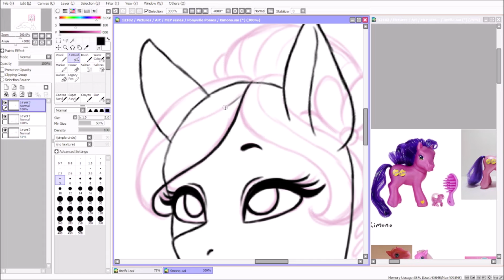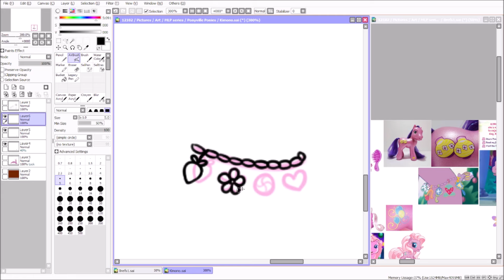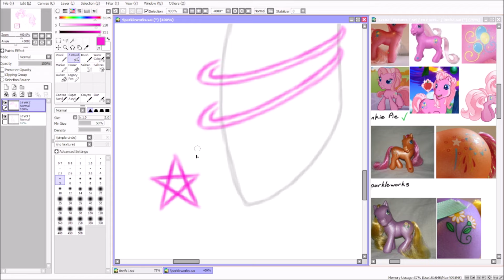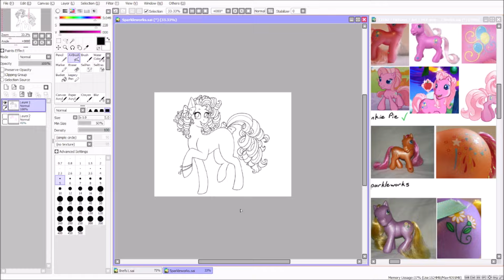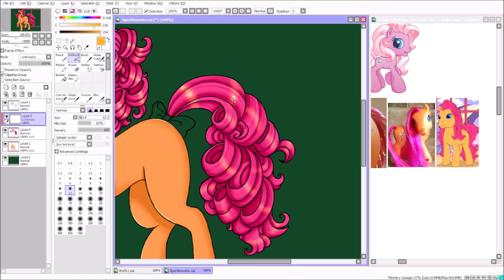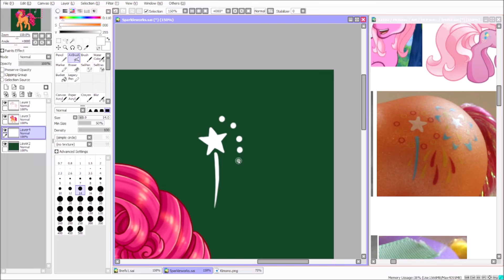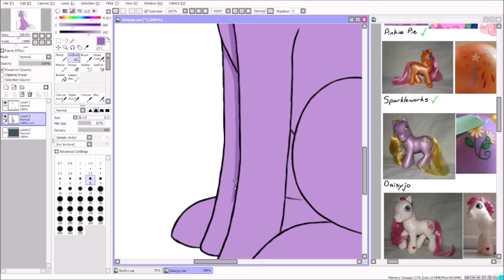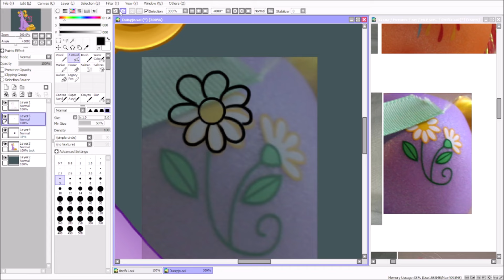Gen3 Ponies Part 18🏮💖🌼(MLP Speedpaint)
Hey, y'all! 😘

Ponies in this video: Kimono, Sparkleworks, Daisyjo

Painting program used: Paint Tool SAI
Recording software used: Outplayed